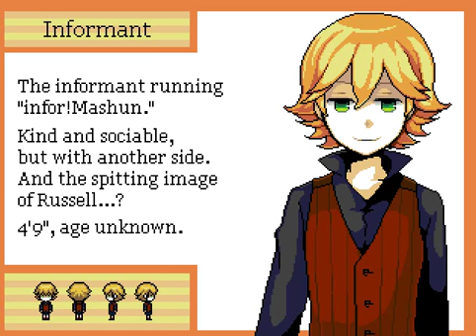End Roll. Серия 3. Информатор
В этой серии мы узнаем много полезной и интересной информации (на самом деле, нет), и снова отправляемся в лес на поиски самой круглой в мире сковороды. Как оказалось, найти столь любезный нам своими гладкими формами, предмет кухонной утвари не так уж и просто.